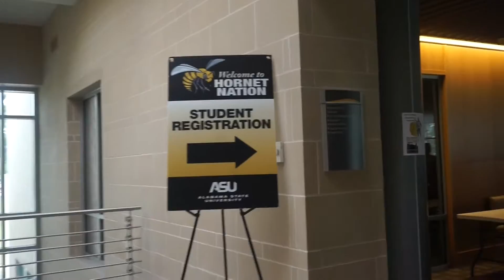College Vlog | Orientation & Welcome Week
Hello dolls,

This video is us moving to school and getting settled in! Hope you enjoy!